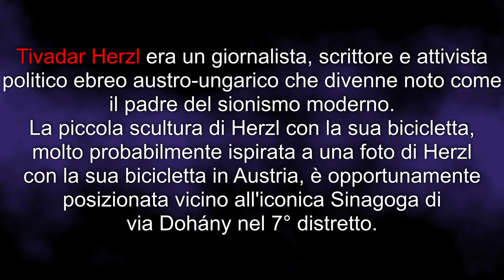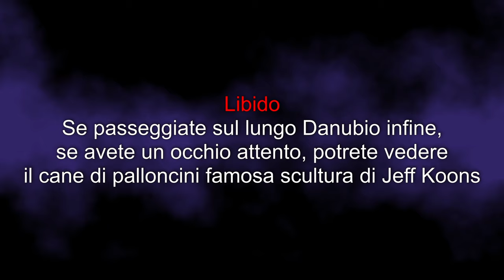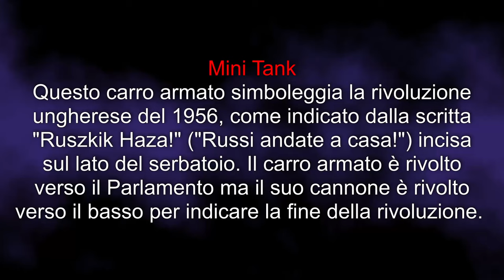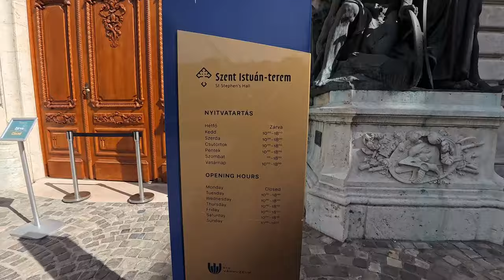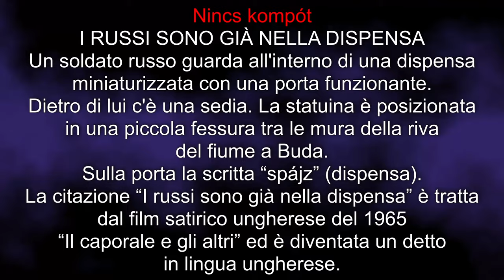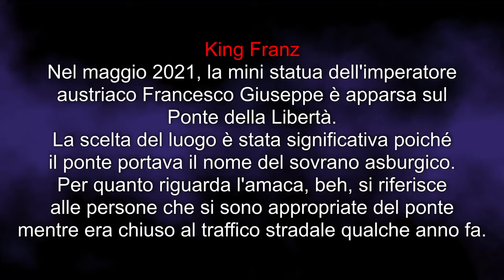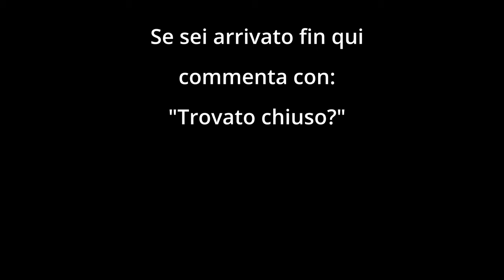CASTELLO di Buda, BASTIONE dei pescatori e Chiesa nella Roccia, rigorosamente a piedi! 😂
Eravamo talmente stanchi che il caos in strada sotto al B&B ci ha molestato al massimo per i primi 4 minuti dopo di che Morfeo ha avuto la meglio. Prima colazione in camera con café solubile e muffin del Tesco e via in strada per affrontare quella che sulla carta sarà la giornata di visite più impegnativa quasi interamente in zona Buda. Ovviamente la caccia alle mini statuine di Kolodko continua e sarà, con le sue deviazioni, quella che ci farà fare molto più tardi rispetto tabella di marcia prefissata. Ad ogni modo dopo il bastione dei pescatori con l'immensa chiesa di Mattia si è già fatta una certa ed è ora di procacciarci del cibo. Torniamo verso il Danubio in direzione del castello di Buda ed entriamo in uno dei ristoranti che avevamo messo in elenco e devo dire che non abbiamo sbagliato scelta. Finalmente goulash e gnocchetti al formaggio di capra e bacon croccante, ovviamente con birre per reintegrare.

Volevamo salire al castello con la "funicolare" per poi scendere a piedi. Ma si può fare solo il biglietto a/r da 4000HUF (poco più di 10€), decidiamo di fare anche la salita a piedi e capiamo perché ci sia solo il biglietto a/r. Attorno al castello è pieno di lavori di restauro e la strada per salire è chiusa. Per raggiungerlo o si fa una scalinata (che abbiamo scoperto solo al ritorno) o si aggira il castello arrivando da dietro. Dopo il castello, altre mini sculture ed una limonata rinfrescante, abbiamo visitato la chiesa nella roccia per poi dirigerci verso il b&b per fermarci per cena. Questa volta la scelta del ristorante, anche se più economico, non è stata propriamente azzeccata. Ci rifaremo domani, per oggi chiudiamo la giornata qui: la voglia di fare un salto al vicino Simplakert è tanta ma le forze poche.

Passi 26156
Km 17,29

ABBIGLIAMENTO
Guscio impermeabile

Music credit